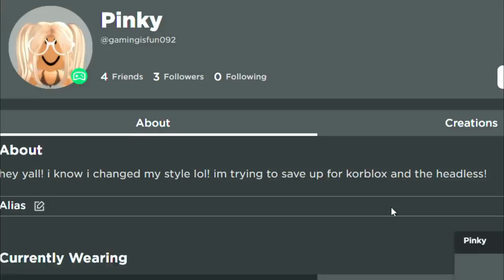SPYING on ROBLOX ODERS as a CAPYBARA in ROBLOX BROOKHAVEN 🏡RP!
😳 SPYING on ROBLOX ODERS as a CAPYBARA in ROBLOX BROOKHAVEN 🏡RP.. In this video, I went undercover as a BABY to spy on ONLINE DATERS in Brookhaven! I found some really crazy slender girls and slender boys! This was a really funny challenge in ROBLOX BROOKHAVEN!